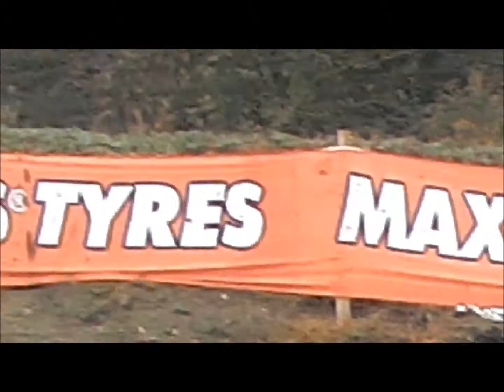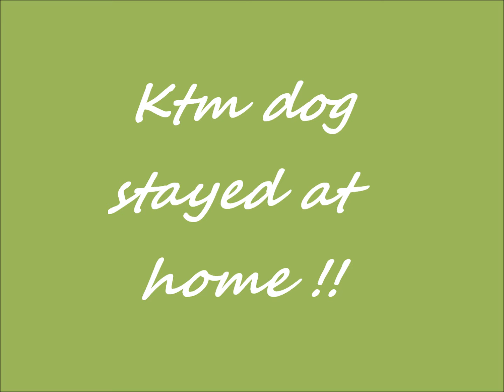Stalker 10 11 12